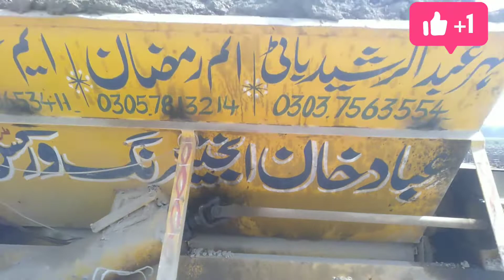اینٹیں مشین سے کیسے بنائی جاتی ھیں Briks machine